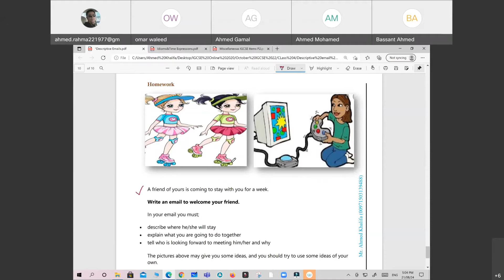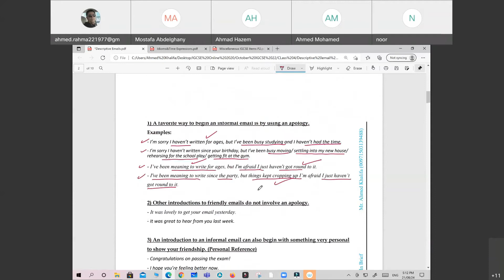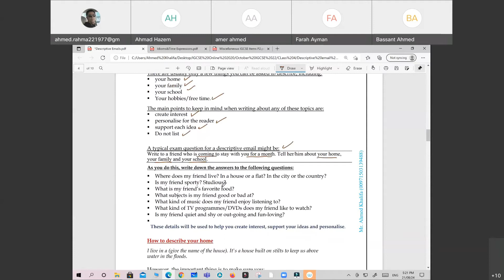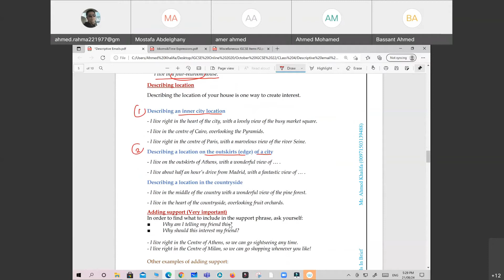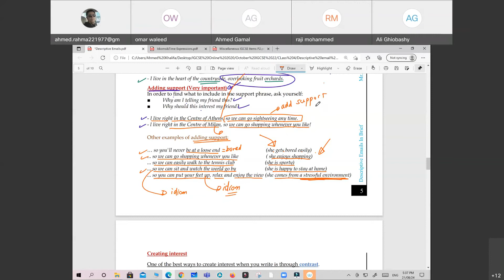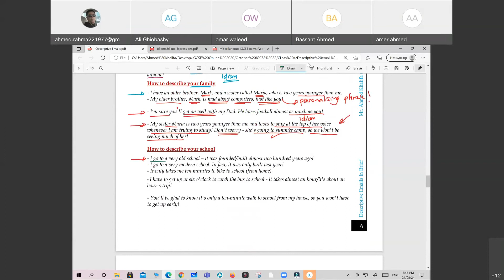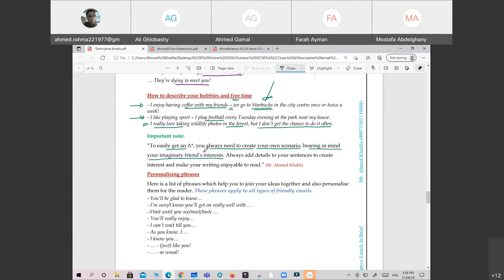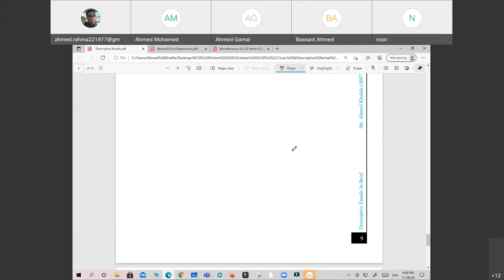IGCSE: Descriptive Emails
Mr. Ahmed Khalifa